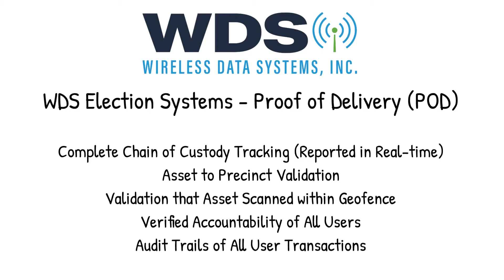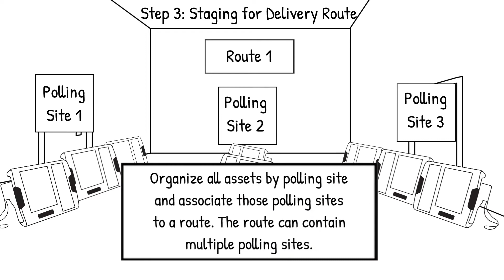Proof of Delivery (POD) for Elections Operations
The TSX(tm) Proof of Delivery (POD) solution provides a complete chain of custody and tracking (reported in real-time) or all asset movement. Tracking includes asset to precinct validation, validation that assets are delivered within a Geofence around the Polling Site, accountability of all users via real-time recording of all transactions, and complete audit trails of all user transactions.